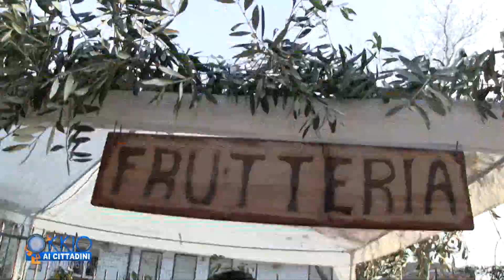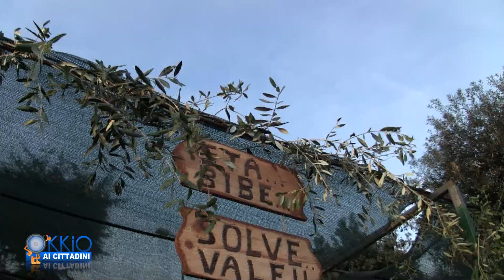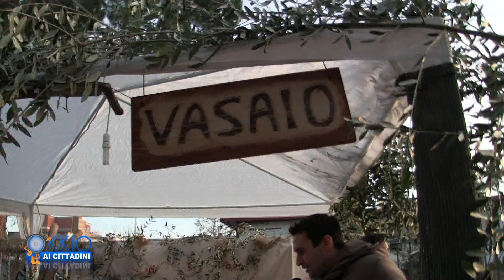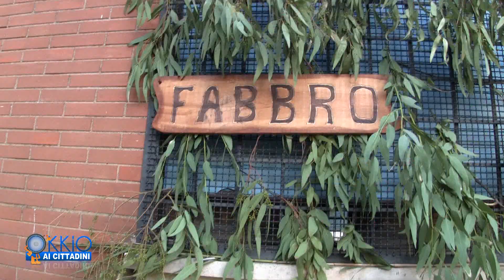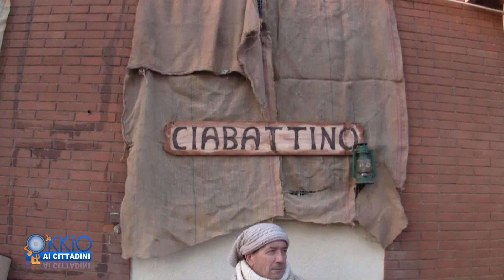PresepeVivente a Dragona 6 Gennaio 2013 (Versione Ridotta)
Un viaggio nel tempo di oltre 2000 anni, con le interviste di Francesco Igenito in esclusiva a Giuseppe e Maria ma anche ai lebrosi e gli altri artigiani del tempo... da non perdere!!!